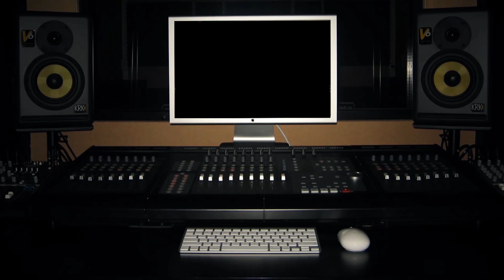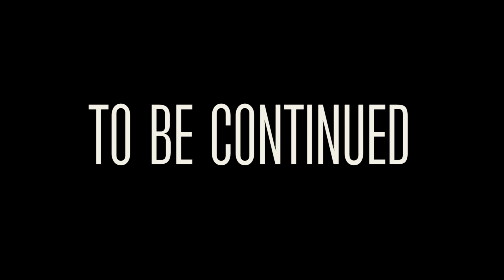Pokoe Maken Terwijl Kees Allemaal Dingen Tegen Je Zegt - Afl. 2 [Cartes]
Volg SpaceKees op een missie om rappers af te leiden bij het maken van een pokoe. In de vorige editie begon Hef met de pokoe, hij geeft het stokje door aan niemand minder dan Cartes. De beat is afkomstig van producer Smurv.

JEEE!